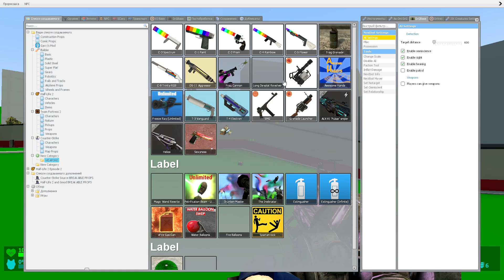ALL NEW 3D SANIC CLONES MEMES ( 3D MEMES ) JUMPSCARES in Garry's mod !